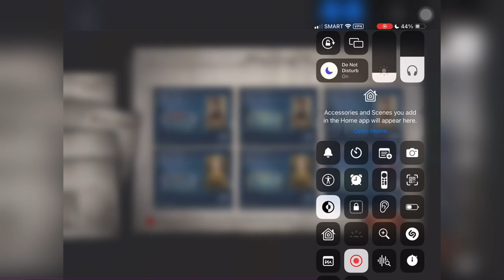Seer | Identity V | Episode 40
Please watch I escaped in the hands of Sculptor in this match. Enjoy!